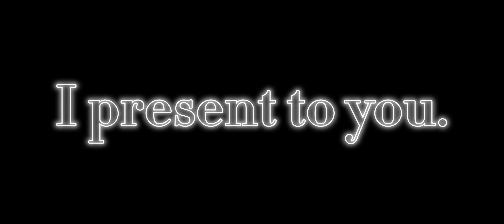FORMER TOP 1!! // MY 3RD INSANE DEMON!! // Future Demoness 100% (By MajackO) // GD 2.2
To say that I have beaten a former Top 1 is kinda nuts yk? I mean technically I have two if you count Cata.
Also I beat this on my keyboard cause I think my sayodevice is breaking lol so I’m trying to get used to my keyboard again.
Yeah this level sucks.
Lemme just getting that through your head, I first saw this level through a few YouTube videos and decided that I wanted to go for it. And while I don’t regret it at the same time I hated every second of it.
It’s just an RNG choke point, unbalanced BS level and that’s why it was so frustrating, the gameplay structure is nice and simple hence why it’s right up my street, but the bugs and unbalanced gameplay ruined it.
So happy to have this done tho.

Level info:
Difficulty: Insane demon
Personal difficulty: Insane Demon
Hardest part: pre-drop, 50% wave
Easiest part: the rest of the level
Attempts: 830
Enjoyment: 0/10

Go show some love to